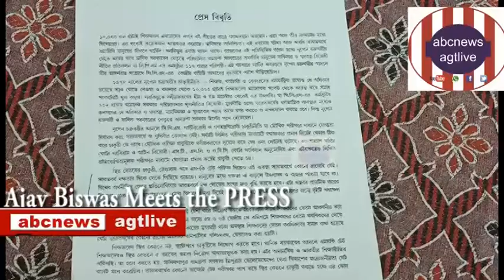Meets the PRESS on January#13,#2021